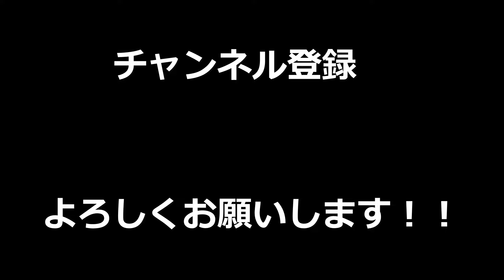【APEX】絶対にバレない！？神すぎる場所を見つけてしまい笑い転げたｗｗ【LEGENDS】【エイペックスレジェンズ】